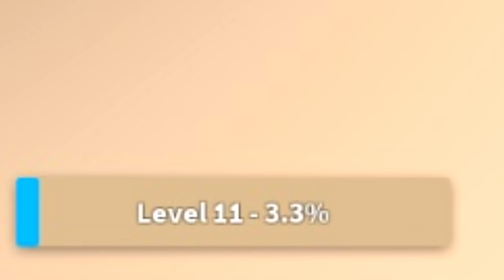LEGENDÁRNÍ STŘELA! - Rider hraje Wild Revolvers! (Roblox Cowboys vs. Sheriffs)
Dneska si zahrajeme Wild Revolvers!